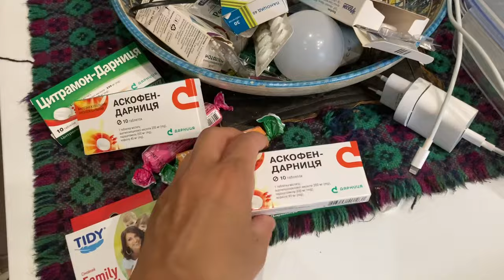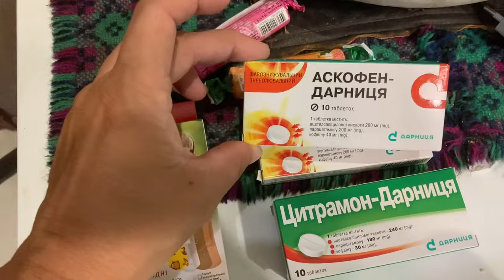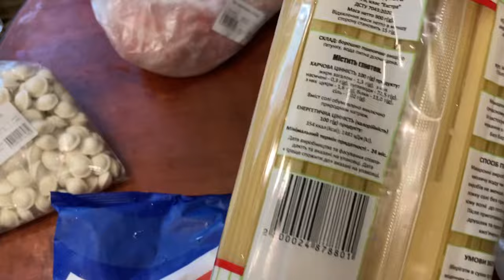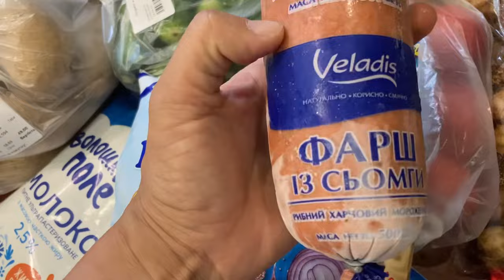Vlog 344. Що купили в українському супермаркеті в першу чергу - скучили за знайомими продуктами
Оголошую Благодійну Лотерею - збираємо на авто для екіпажу операторів fpv-дронів 92-ї бригади  Харківського ТрО.
Головний лот - чайний сервіз (але можна і кавовий 😎) відомої французької фабрики порцеляни Limoges на 12 персон. Посуд антикварний, придбаний на барахолці на півдні Франції 🇫🇷
Умови участі:
- надіслати на МоноБанку кошти. Вартість одного  квитка 100 грн. Більше раз по сто - більше шансів виграти.
Номер картки
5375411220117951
Реквізити банки:
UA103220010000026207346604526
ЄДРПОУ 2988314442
- в призначенні переказу вказати своє ім’я
- дочекатись розіграшу, бути обраною чи обраним рендомно і отримати посилку за вказаною адресою.
Основний збір і деталі (а також регулярні звіти) в Телеграм-каналі БФ Слобожанські Ластівки
Мій книжковий канал: